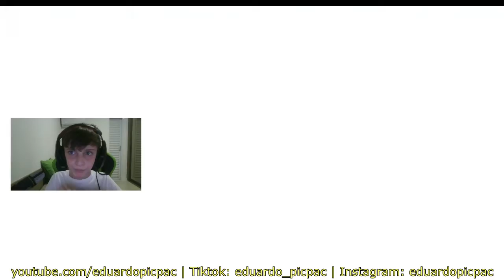EVENTO AO VIVO ARIANA GRANDE - GAMEPLAY NO FORTNITE (EDUARDO PICPAC)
Fortnite é um jogo eletrônico multijogador online revelado originalmente em 2011, desenvolvido pela Epic Games e lançado como diferentes modos de jogo que compartilham a mesma jogabilidade e motor gráfico de jogo. Os modos de jogo incluem Fortnite: Save the World, um jogo cooperativo pay-to-play de sobrevivência para até quatro jogadores, que devem lutar contra carcaças (zumbis) e defender objetos com fortificações que eles podem construir, e Fortnite Battle Royale, um jogo free-to-play do gênero battle royale, onde até 100 jogadores lutam em espaços cada vez menores para serem a última pessoa ou time vencedor. Ambos os modos de jogo foram lançados em 2017 como títulos de acesso antecipado; Save the World está disponível apenas para Microsoft Windows, macOS, PlayStation 4 e Xbox One, enquanto Battle Royale foi lançado para essas mesmas plataformas, incluindo o Nintendo Switch e dispositivos iOS e Android.

Embora ambos os jogos tenham sido bem sucedidos para a Epic Games, o Fortnite Battle Royale se tornou um sucesso retumbante, atraindo mais de 125 milhões de jogadores em menos de um ano e ganhando centenas de milhões de dólares por mês, e desde então tem sido um fenômeno cultural.
Licença Youtube
Licença